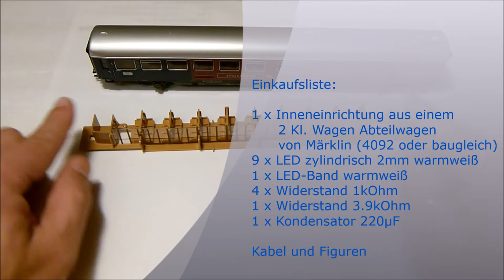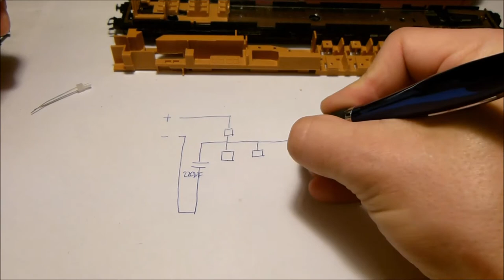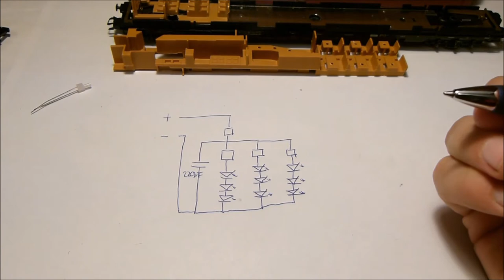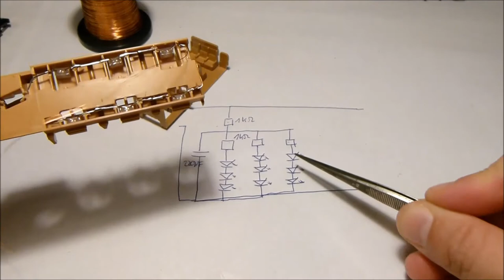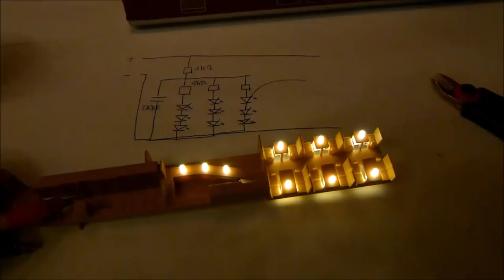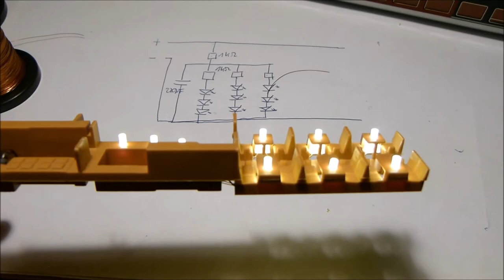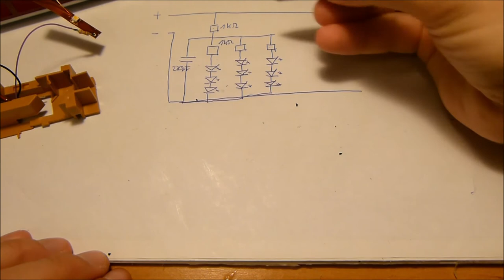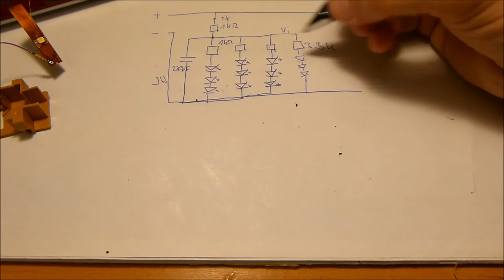Umbau des Halb-Speisewagens von märklin aus der Startpackung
In diesem Video zeige ich Euch, wie man den Halb-Speisewagen im Innenbereich umbauen kann. Der Umbau umfasst die Veränderung des Abteilbereiches (hier wird die vorhandene Inneneinrichtung durch Abteile ersetzt), der Speiseraum erhält Tischlampen und der Wagen wird beleuchtet.
Einkaufsliste:
1 x Inneneinrichtung aus einem
2 Kl. Wagen Abteilwagen von
      (4092 oder baugleich)
9 x LED zylindrisch 2mm warmweiß
1 x LED-Band warmweiß
4 x Widerstand 1kOhm
1 x Widerstand 3.9kOhm
1 x Kondensator 220µF
Kabel und Figuren

Die Schaltung kann so nicht nur für die Spur H0, sondern auch für TT und N genutzt werden. Ebenso funktioniert diese Schaltung auch für alle Digital-Systeme (m4, mfx, DCC, Motorola,...) und analog betriebene Anlagen (Gleichspannung und Wechselspannung).

Kapitel
0:00 Einleitung
0:55 Einkaufsliste
1:30 Beginn des Umbaus
10:55 Schaltplan
13:00 Einbau Tischbeleuchtung
18:30 es werde Licht
19:33 Endmontage
28:45